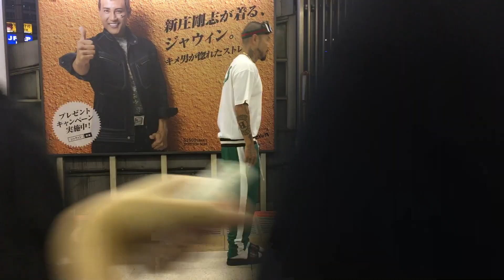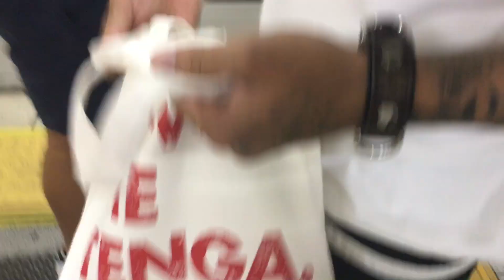SHOが痴漢撲滅運動を山手線にて決行。チカンーはやめろ。SHO FREESTYLE TV Part 582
1982年6月19日生まれ、飛騨高山出身、元アルペンスキー日本代表。
2007年、THE GAMEの目にとまりアジア人としては異例のTHE BLACK WALL STREETのメンバーとして8つのステージを共にした。
3rdアルバムENERGYからはEVEN IF IT ENDSの曲の人気が上がりカラオケの挿入歌となった。
2012年～2015年にはSTREET MONEY Vol 1、Vol 2、Vol 3、Vol 4のストリートアルバム4枚をリリース。
2012年には、Youtubeにて365回のフリースタイル動画を公開して世界初の偉業を成し遂げる。
2015年にブームを巻き起こした「薬物はやめろ」の曲が社会派ラッパーとしてビートたけしのテレビタックルにて取り上げられた。
2016年2月10日にはTHE BESTアルバムを全国リリース。
同年、田村淳氏のテレビ番組に出演し、日本中でSHOの唯一無二のスタイルが話題となった。
更にSHOのシングル「ボウズにヒゲ」の曲がスマッシュヒットをし、EXILEのAKIRA氏を筆頭に数々の著名人がハマり日本中に拡がり、2017年さらなるビッグヒットが期待されている。